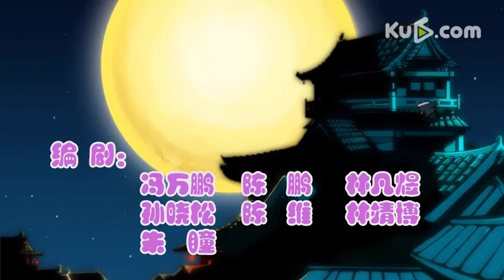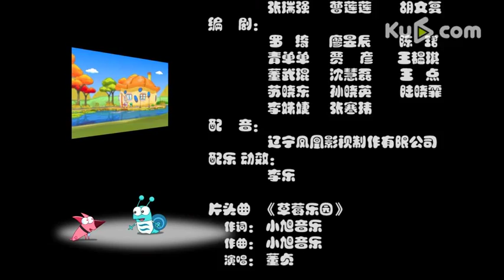【Strawberry Shortcake】第22集 噴嚏蟲